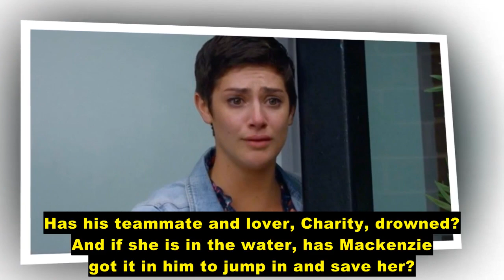emmerdale :david metcalfe tried his best to save victoria sugden. and the grief of mackenzie